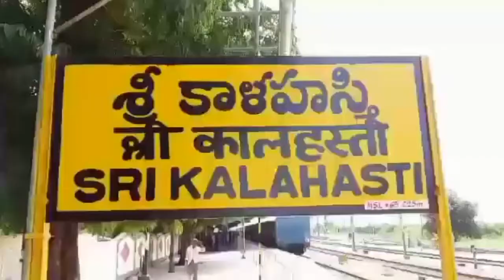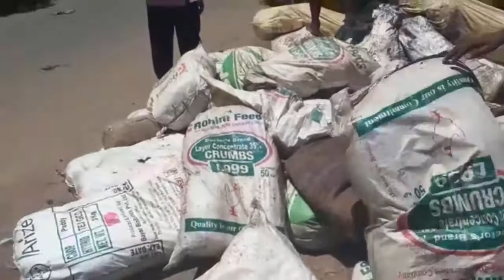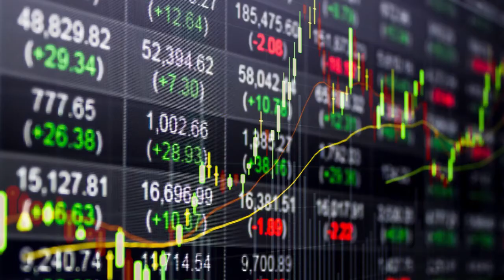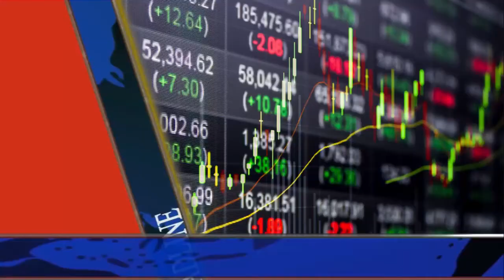CITIZEN TV SPANDANA NEWS 09-09-2019